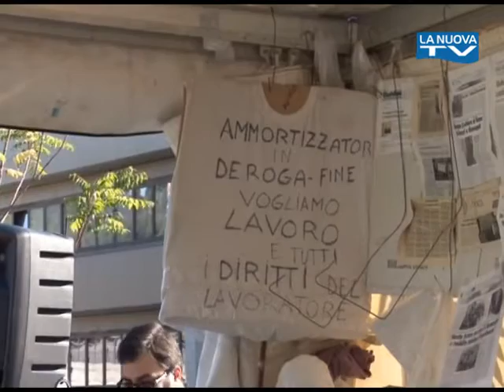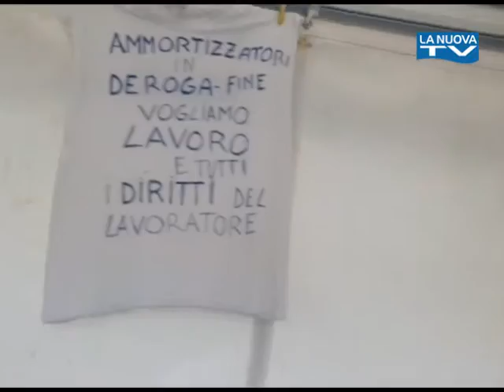Servizio La Nuova Tg "Presidio Invisibili" - 01-07-2016